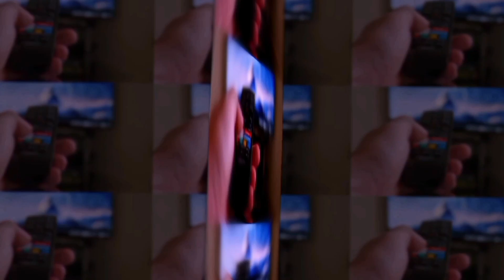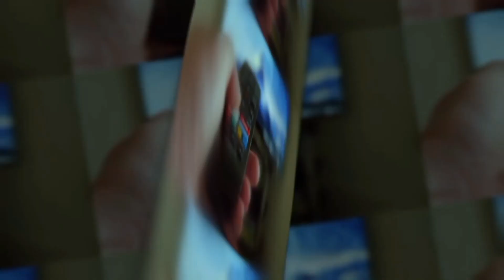🔴 Balanço Geral EXPLODE de AUDIÊNCIA no RIO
Na última terça-feira, o Balanço Geral RJ da Record obteve um feito notável ao alcançar uma das maiores audiências em seu formato. Apresentado por Tino Júnior, o telejornal atingiu uma média de 11 pontos, com um pico de 15 por volta das 14h20, competindo diretamente com o Jornal Hoje da Globo. A cobertura das operações policiais contra as ações da milícia na zona oeste do Rio de Janeiro conseguiu cativar a atenção dos telespectadores, resultando em uma impressionante participação de 23% dos televisores ligados. A emissora não alcançava um pico de 15 pontos desde abril de 2022, quando transmitiu a final do Campeonato Carioca entre Flamengo e Fluminense.

❤️AJUDE-NOS a continuar produzindo.
🌟 Seja um membro do canal O Jonh Santos! 🎥 Torne-se parte dos bastidores da mídia conosco! 🤝 Junte-se à nossa comunidade exclusiva e seja um colaborador!

🔖 Use a hashtag OJonhSantos e não perca nenhum conteúdo exclusivo! 🔖